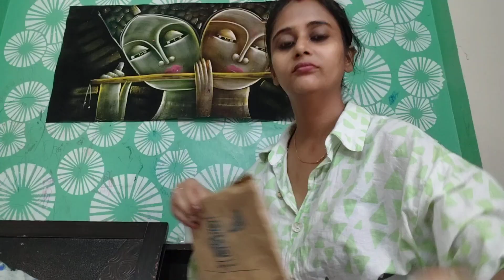kyu nhi bna pa rhi mai aajkal vlogs 😭